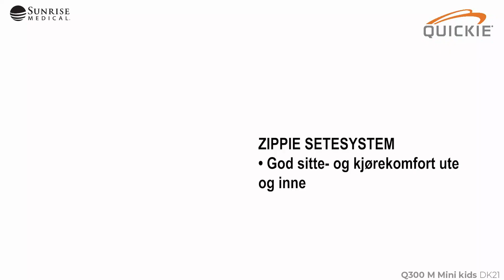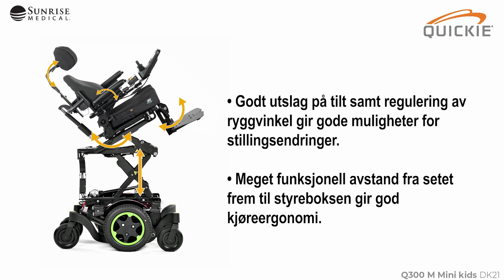Q300 M Mini kids introduksjon DK21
Q300 M Mini kids - Elektrisk rullestol med motorisert styring for begrenset utendørs bruk med elektrisk tilt og seteløft - for barn, DK21